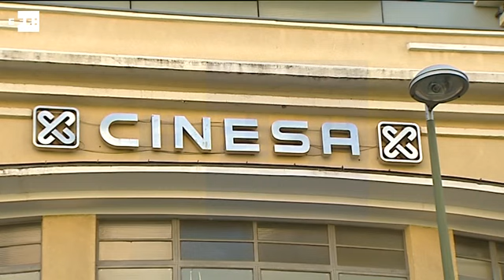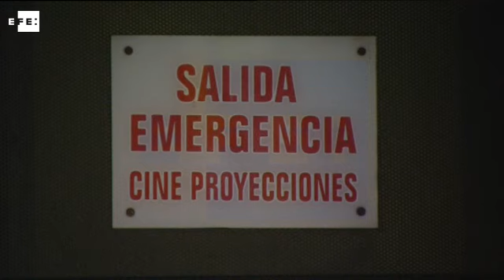Cinesa revisará todas las salas del cine de Madrid cuyo techo se desprendió anoche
Madrid, 24 sep (EFE).- (Imagen: Ángel Herrero) La compañía Cinesa ha anunciado hoy que inspeccionará todas las salas del cine Proyecciones de la calle Fuencarral de Madrid, donde el derrumbe parcial del techo de una de las salas por causa todavía no conocidas causó ayer heridas leves a siete personas.

La empresa ha emitido un comunicado en el que informa de que durante la sesión de tarde se produjo el derrumbe parcial del techo de la sala 3 de Cinesa Proyecciones en la que había unos 250 espectadores, siete de los cuales sufrieron heridas leves "como resultado del accidente ocurrido por motivos que aún se desconocen".

Asegura que "en todo momento" se siguió el protocolo de emergencia: se desalojó la sala "de forma ordenada y sin incidentes" y la asistencia de bomberos, Samur-Protección Civil y Policía "fue inmediata".

La empresa gestora anuncia que, aunque no existen "signos de ningún tipo de riesgo" en el resto de las salas, a lo largo del día de hoy se realizarán inspecciones en cada una de ellas a cargo de profesionales "para que acrediten que la seguridad es completa al 100 %".

A medida que estos controles concluyan se irán abriendo las salas al público.

Cinesa pide disculpas a los clientes afectados, en especial a los siete que resultaron heridos, y se pone a su "entera disposición".

La compañía asegura en el comunicado que en sus más de 50 años de existencia "nunca se había producido un accidente similar" en sus salas, y que lo sucedido ayer en la calle de Fuencarral "hará que se extremen aún más si cabe los habituales controles que viene realizando".

Actualmente, Cinesa gestiona 542 salas en 45 cines de toda España.

TOTALES DEL PORTAVOZ DEL AYUNTAMIENTO DE EMERGENCIAS MADRID, JAVIER AYUSO

TOTALES DEL DIRECTOR DE CINESA, TOMAS JUNQUERA